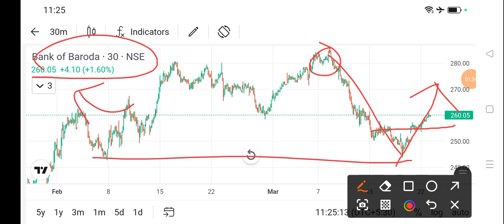bank of baroda share price today l bank of baroda share latest news today l bank of baroda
dlf share
bajaj auto share
cipla share
acc cement share
lupin share
biocon share
suzlon energy share
zomato share
sbi share
upl share
idfc first bank share
itc share
titan share
ongc share
infosys share
wipro share
sail share
ntpc share
pfc share
bpcl share
irfc share
bepl share
marico share
nmdc share
gtl share
hul share
tcs share
rcom share
rpower share
hfcl share
hpcl share
colgate share
irctc share
bhel share
cdsl share
ceat share
jp power share
trident share
hbl power share
iex share
indusind bank share
rvnl share
paytm share
vedanta share
nbcc india share
ttml share
nhpc share
mmtc share
moil share
ncc share
hpcl share
tata power
steel exchange india share
ifcl share
muthoot finance share
srf share
mcx share
360 one wam share
jm financial share
sjvn share
bosch share
hal share
iifl finance share
bse share
bhel share